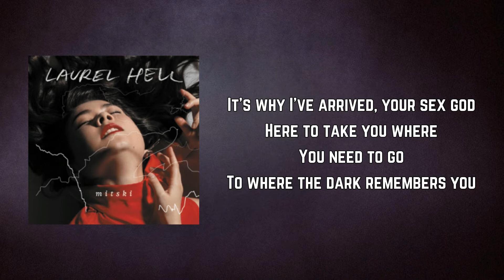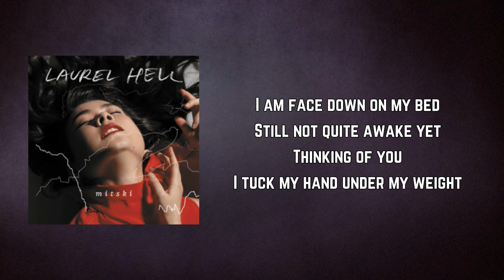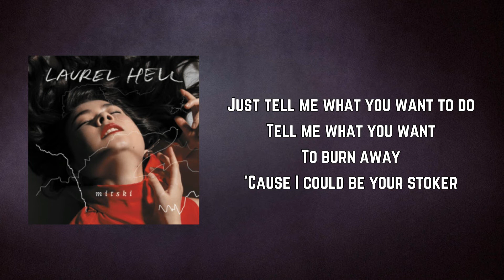Mitski - Stay Soft (Lyrics)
Stay Soft Lyrics:

Fury, pure and silver
You grip it tight inside
Like a knife
It glints in your eye

It's why I've arrived, your sex god
Here to take you where
You need to go
To where the dark remembers you

Like the gates of hell

You stay soft, get beaten
Only natural to harden up
You stay soft, get eaten

I am face down on my bed
Still not quite awake yet
Thinking of you
I tuck my hand under my weight

Just tell me what you want to do
Tell me what you want
To burn away
'Cause I could be your stoker